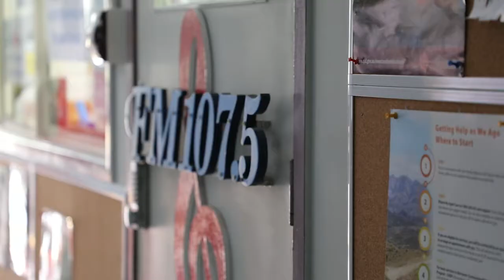Halcro St Community Centre in Point Vernon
The Halcro Street Community Centre in Point Vernon has become more accessible after a much-anticipated facelift.
The work at the Fraser Coast Regional Council owned facility has included new access ramps, upgraded bathrooms, electric doors, asphalted carpark, a new picket fence and painting the exterior of the centre.
Cr Zane O’Keefe, chair of Council’s Inclusive Access Advisory Committee, said it was rewarding to see Council investing in supporting people with mobility issues.
“We miss out on so much when we can’t involve every member of our community so these type of access improvements are good for everyone,” he said.
Located at 30 Halcro Street, the site is also home to Home Assist Secure and Fraser Coast Community Radio FM 107.5.
The community centre plays host to a range of volunteer-run groups and houses the Senior in Focus Project.
In addition to the accessibility works, a number of Fraser Coast Regional Council staff volunteered on a Saturday recently to refurbish the community garden at the facility.
This included building mulching bays, storage, painting, weeding, mowing, and jet cleaning paved areas.
Fraser Coast Mayor George Seymour said community centres were an integral part of our region.
“They bring people together, allow people to try new things, start new hobbies and meet people,” he said.
“This is a place for people to interact and enjoy life, so it is essential it is used by as many community members as possible.”
The eight-week project to improve the centre’s accessibility cost $142,000 and is expected to be completed this week.